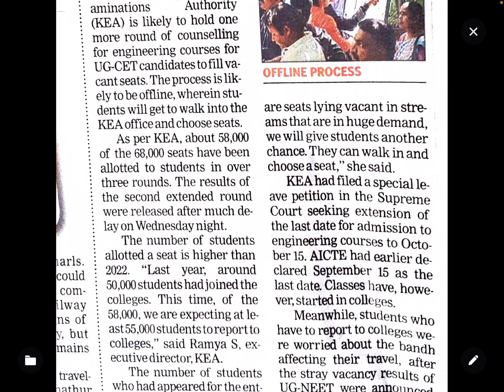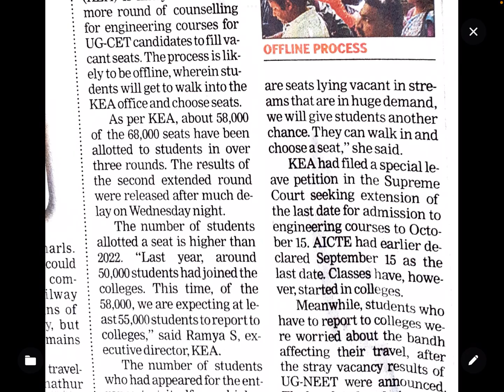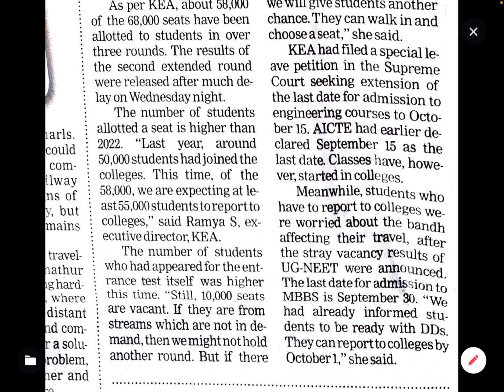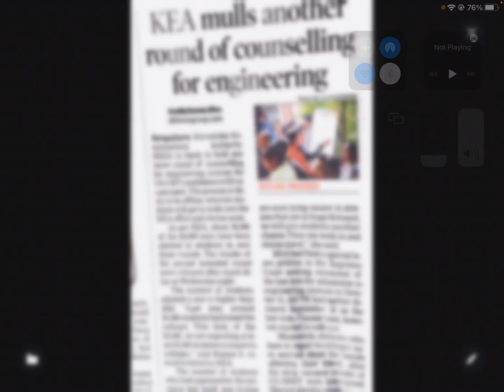ONE MORE ROUND COUNSELLING |ENGINEERING |KCET|KEA